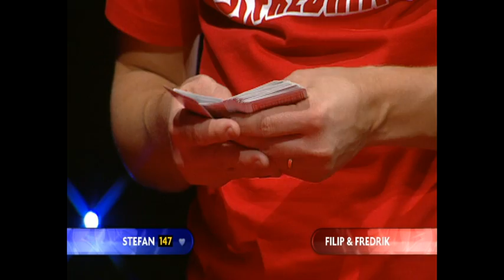Vem kan slå - Stefan Holm - Kortspel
Se hela avsnittet av Vem kan slå Filip & Fredrik - Holmgången på